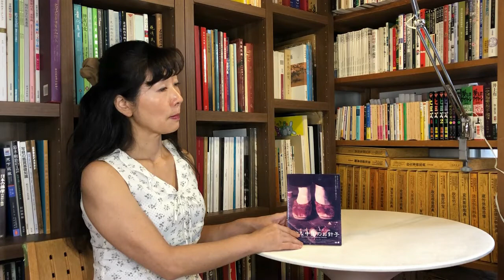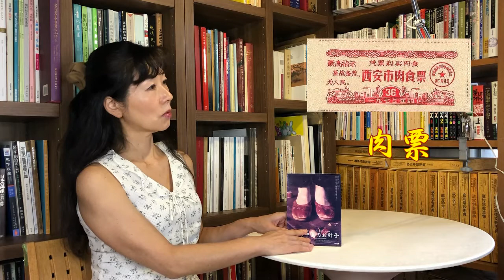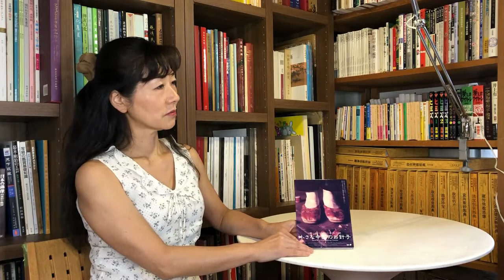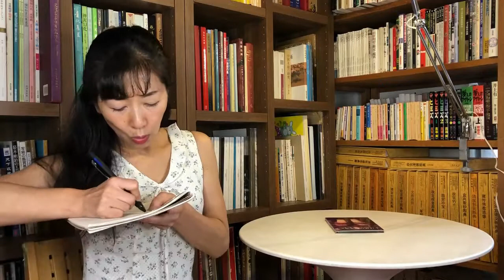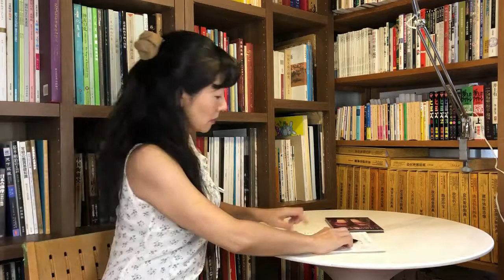OOEDO films厳選したアジア映画をご紹介する番組です。初号の今回は「小さな中国のお針子」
ミニシアターレベルのアジア映画を厳選して紹介します。
Ooedofilms所蔵の3000本のDVDから心に残るアジア映画を結城和子がMCとなりお伝えいたします。

関連
アメブロ